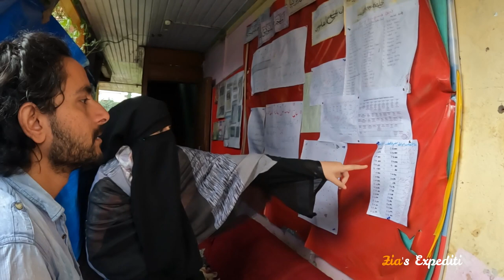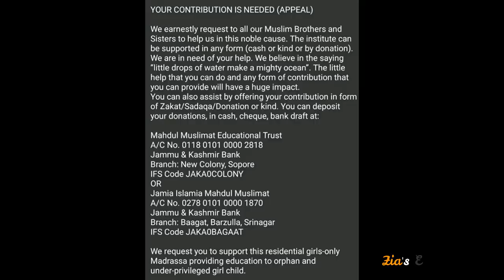Jamia Islamia Mahdul Muslimat │Crade of a Muslim Girl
Run by Dr. Mubeena Ramzan, Jamia Islamia Mahdul Muslimat is a religious educational that aims to serve interests of Muslim community. It strives to provide platform to countless needy women to enhance their skills in different domains.

Zindabad :)